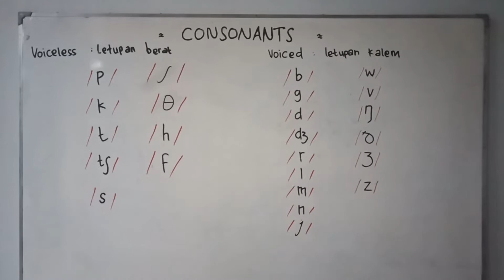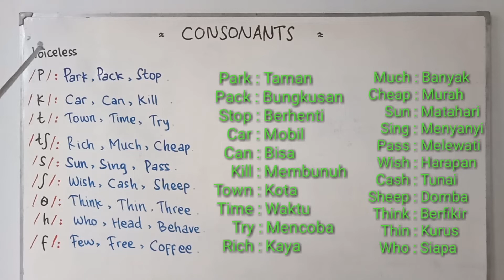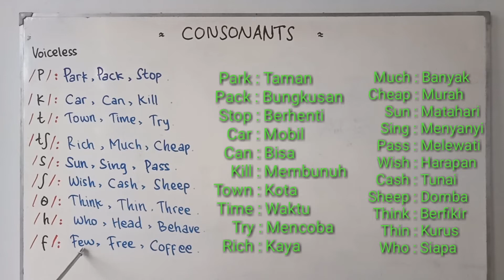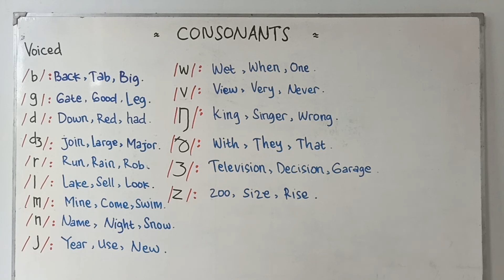MUDAHNYA PRONUNCATION PART 3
Video kali Ini Kita membahas tentang mudahnya pronouncation part 3mulai dari alphabet, vowel dan Cara pengucapannya.